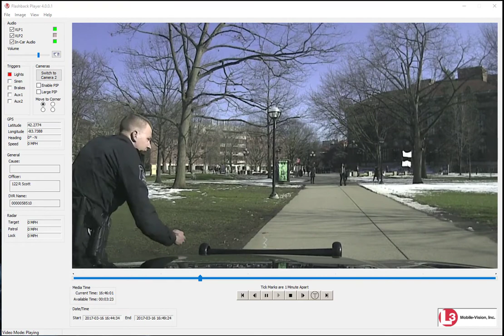AAPD Diag Lightpole Crash March 16, 2017 - Dashcam showing Accident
On March 16, 2017 an Ann Arbor Police vehicle crashed into a lightpost on the University of Michigan's Diag. This is dashcam footage from a vehicle that observed the crash, retrieved under FOIA #17-203.